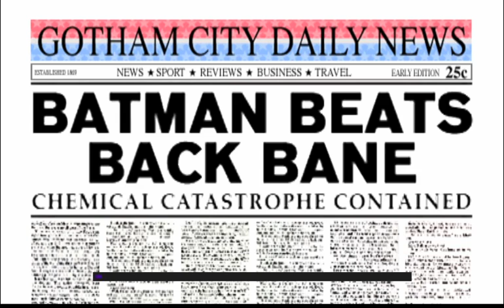Batman & Robin PS1 Axis Chemicals Day 2 as Batgirl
Welcome YouTubers! I have continued my Video series as Batgirl to show you How to Beat this game with Batgirl which in many people opinion is the weakest character of the game. But I managed to beat this game with Batgirl easily. Surprisingly Batgirl is very effective against Poison Ivy and she can beat her more easily than Batman. Also Poison Ivy's Love Dust has no effect on her which is a plus point for her. While other small enemies and Monsters of Day 2 can be easily defeated by using Batgirl's Combo that I am using in these videos.
This Video covers the Axis Chemicals Area of Day 2 in which Batgirl will fight Zombies, Tarantulas of this Factory and finds her way to fight Mr. Freeze to get more Antidote Components for Poison Ivy's Love Dust. Along the way she will also fight Bane but only if you follow a specific route.  Not a very Hard area but full of enemies and chemicals. This is also the place where Jack Napier fell into Toxic Vat and Emerges as Joker in Batman 1989 Movie. You can say that This area is included as reference to the First Movie. Also there are many references in this game of previous Batman Movies like Batman Returns, Batman Forever that i will cover in my other video.